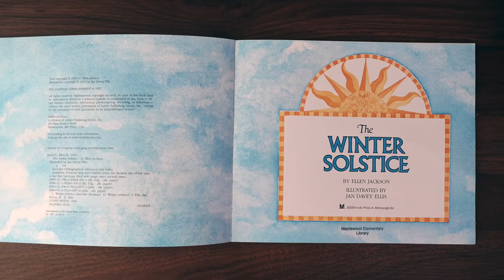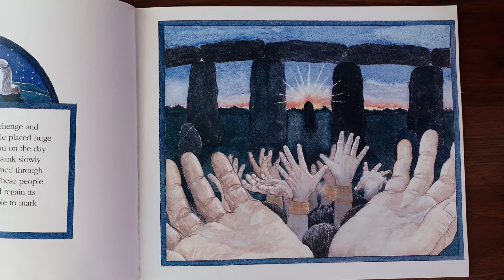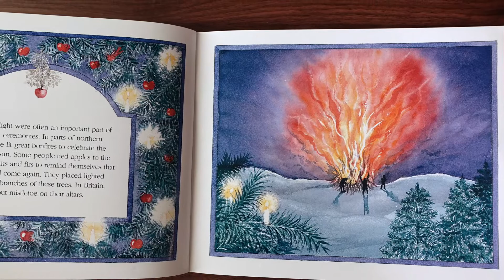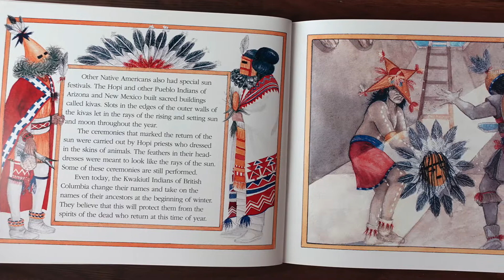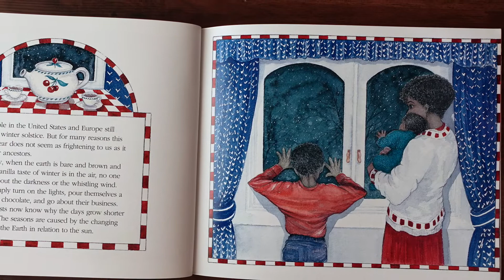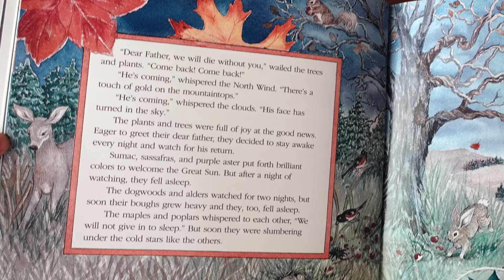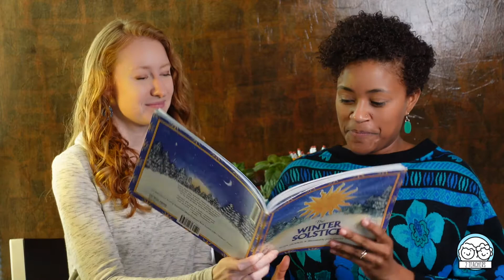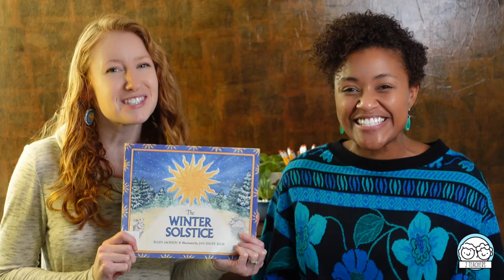The Winter Solstice | Holiday Special | Read Aloud + Experiment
Join 2 Teachers, Ms. B and Ms. Huffman, as we learn about Winter Solstice celebrations by reading ​The Winter Solstice by Ellen Jackson, illustrated by Jan Davey Ellis. Did you know that the Winter Solstice marks the longest night and the shortest day of the year? It is also the official beginning of winter!

Listen and learn about some of the different Winter Solstice traditions from long ago and today. We even added a little experiment for you to try at home! Happy reading!

Want to know what Ms. Huffman and Ms. B are up to?